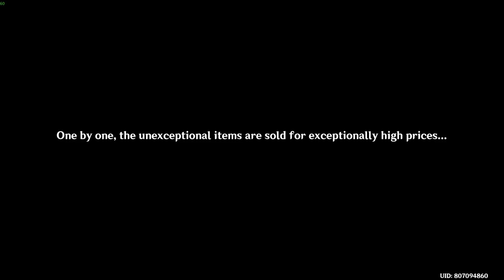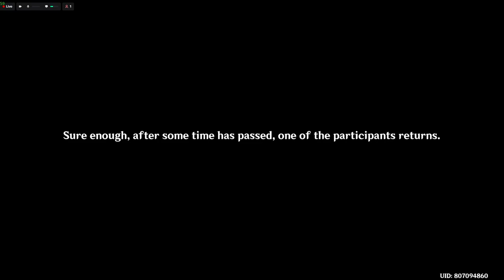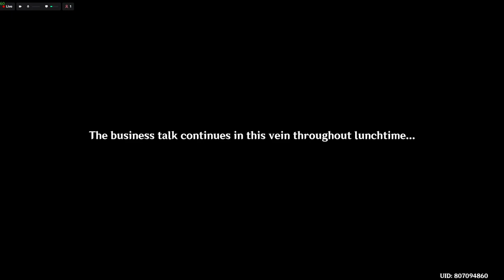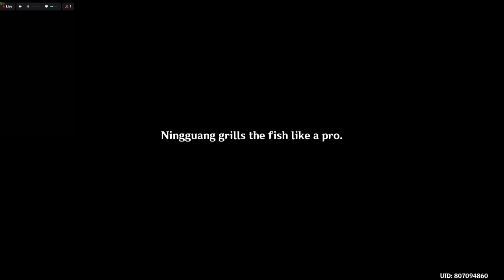Ning Guang's at her Jade Chamber